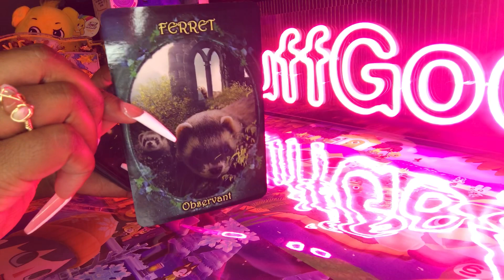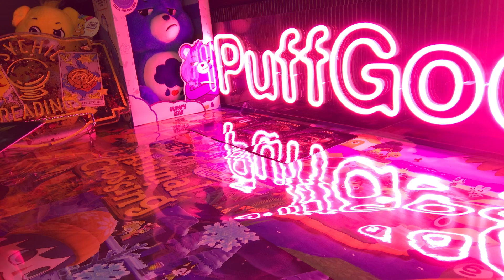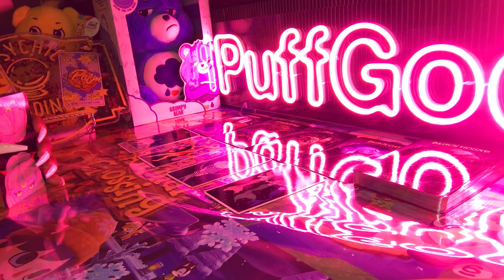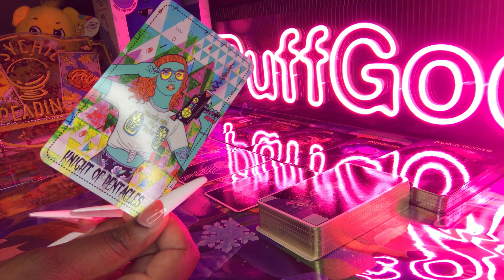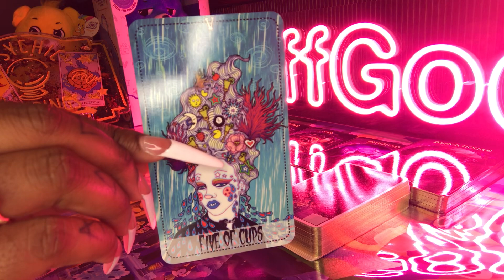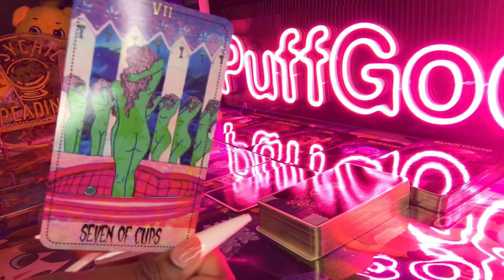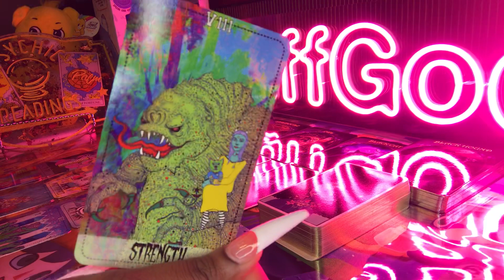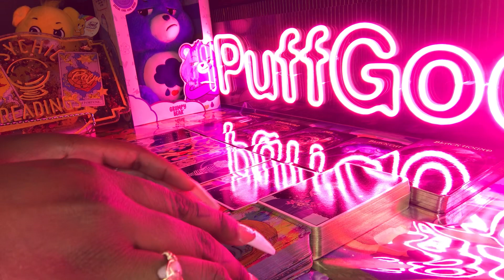SCORPIO 🐝 THEY DON'T WANT YOU TO HEAR THIS 🍯 AUGUST 2021 PSYCHIC TAROT LOVE READING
Scorpio this is what they don't want you to know for August 2021 psychic love tarot reading! Watch your Sun, Moon, rising, Venus and North Node signs for more clarity.